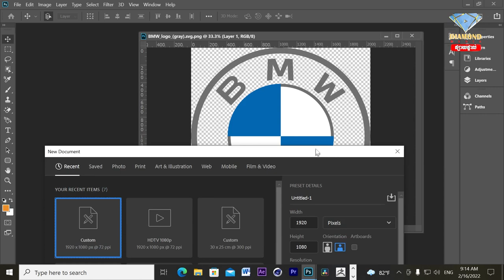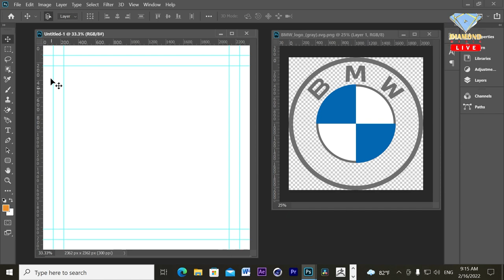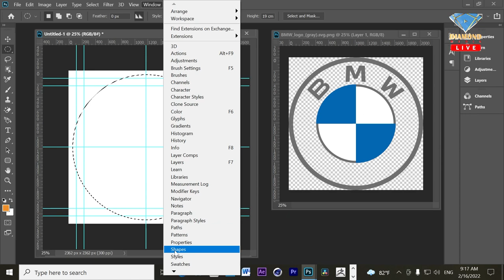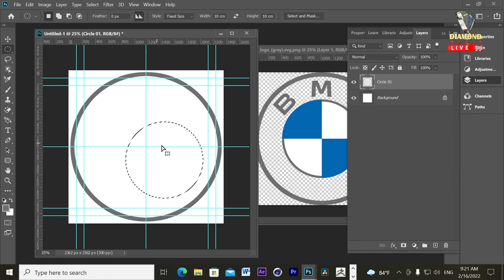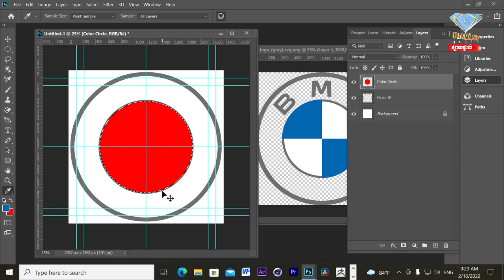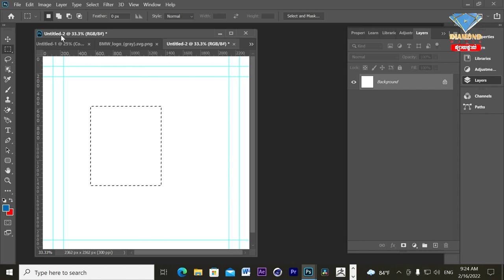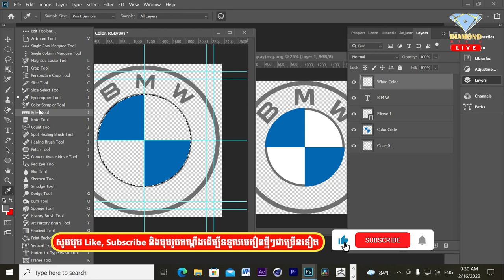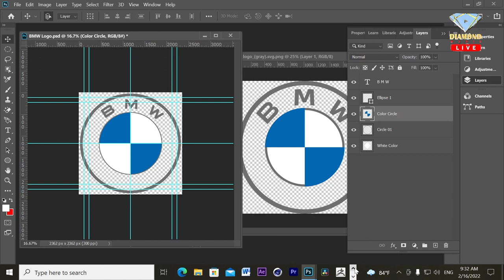Adobe Photoshop សម្រាបអ្នកសិក្សាដំបូង ឬចេះមិនទាន់ច្បាស់ Photoshop Tutorial